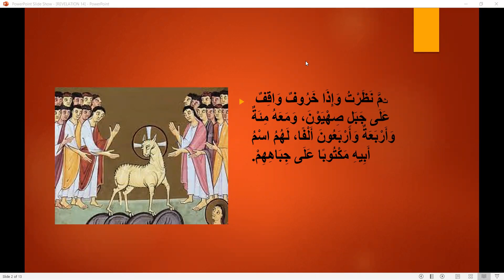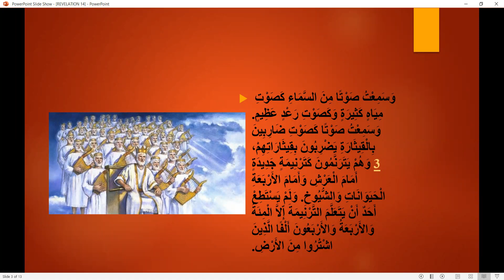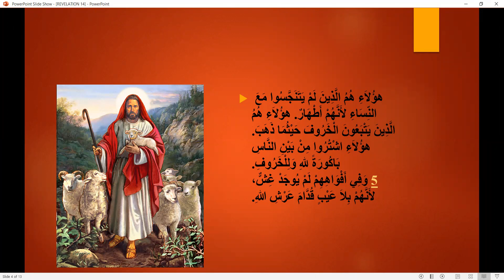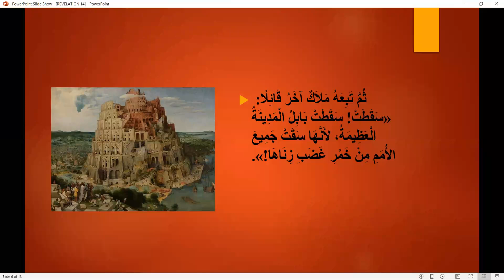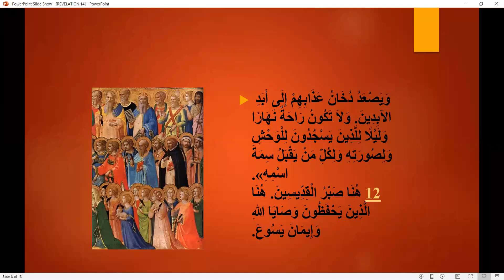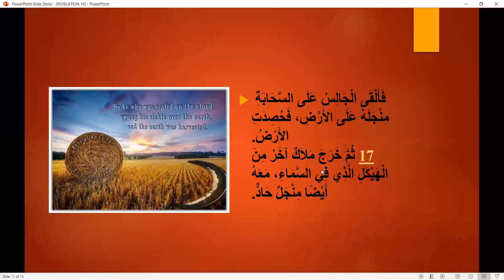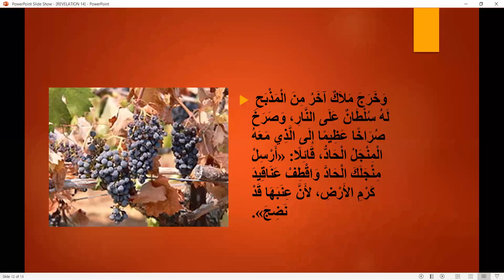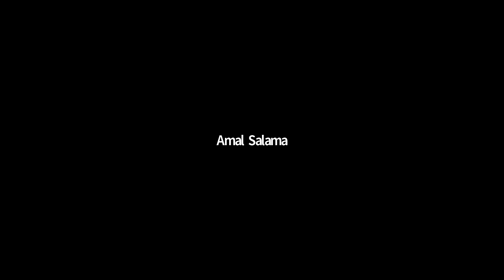St. Mary Arabic Bible study (Revelation Ch.14)